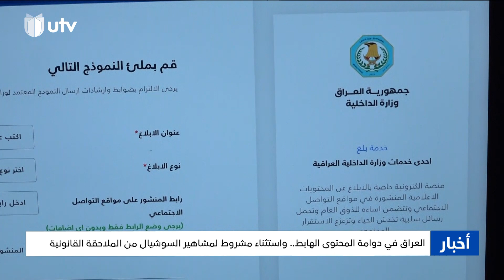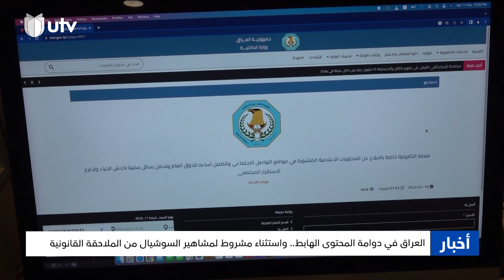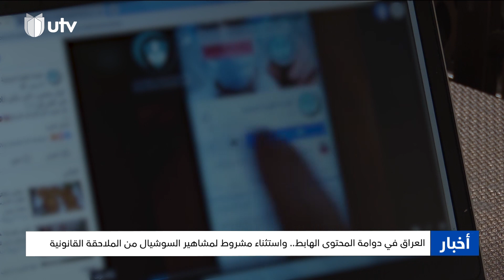العراق في دوامة المحتوى الهابط.. واستثناء مشروط لمشاهير السوشيال من الملاحقة القانونية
التردد :-
11354v HD
10727h SD